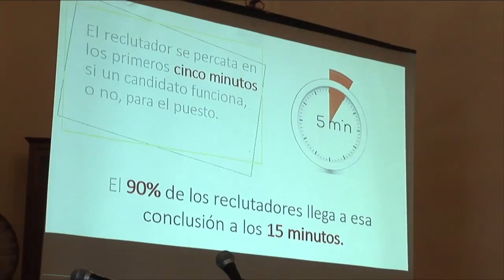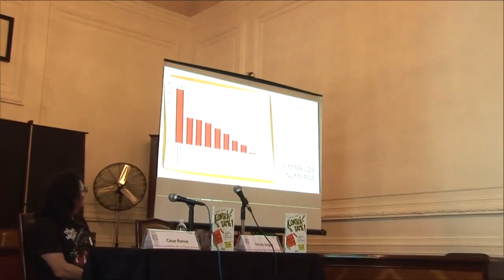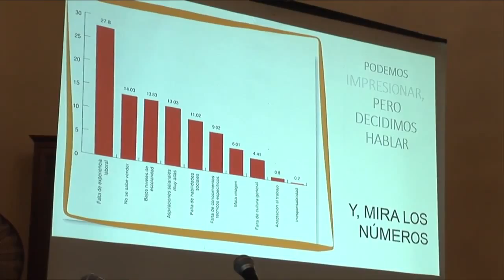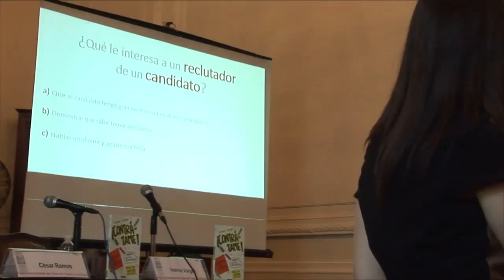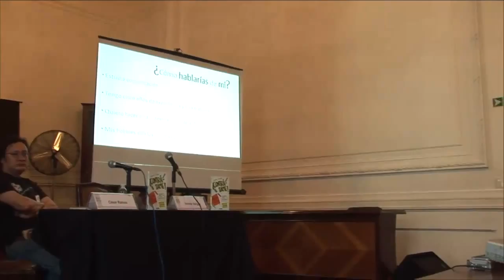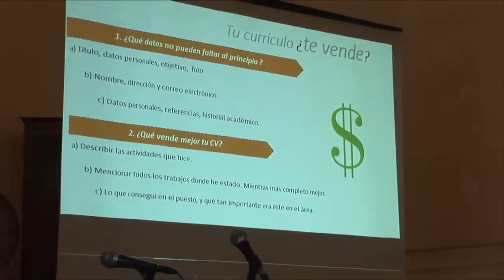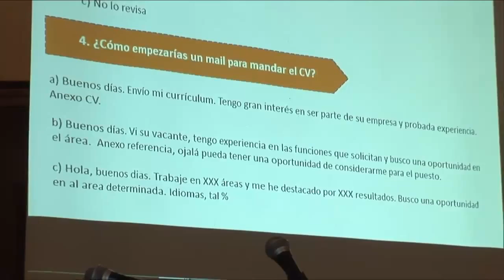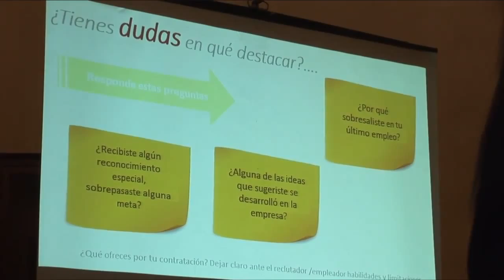¡CONTRÁTAME! de Ivonne Vargas en la FIL Minería 2015